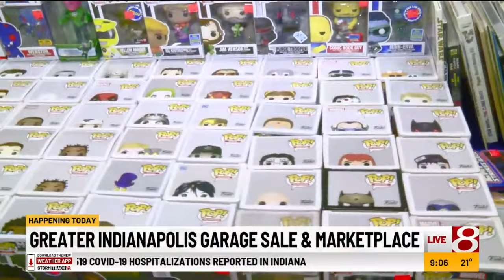Greater Indianapolis Garage Sale and Marketplace begins